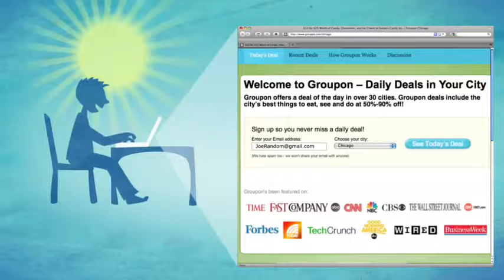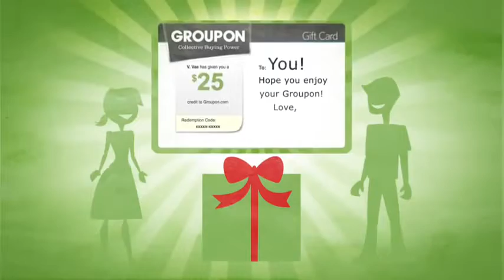Learn How Groupon Works!